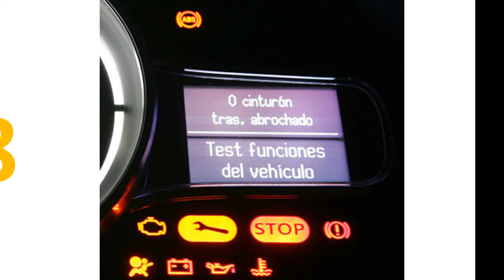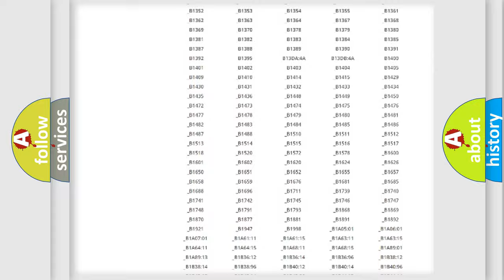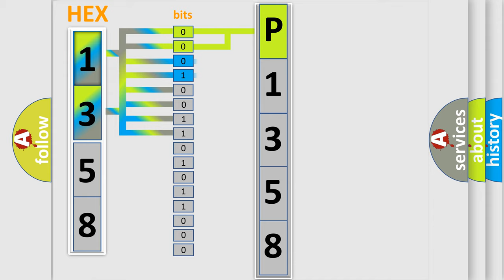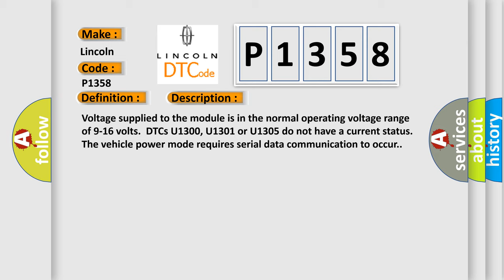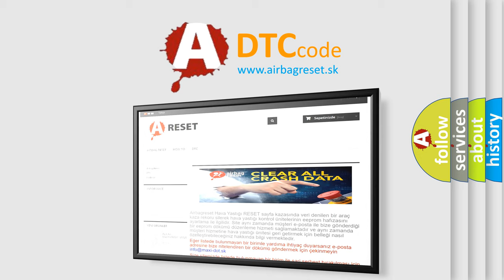DTC Lincoln P1358 Short Explanation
Contents:
0:21 Basic DTC analysis according to OBD2 protocol standard.
1:48 Insight into programming
2:58 A diagnostically understandable description of the Diagnostic Trouble Code
3:05 Basic error definition

Make
Lincoln
Code
P1358
Definition
Lost Communication with XXX
Description
Voltage supplied to the module is in the normal operating voltage range of 9-16 volts  DTCs U1300, U1301 or U1305 do not have a current status  The vehicle power mode requires serial data communication to occur
Cause
An intermittent open between a module and a star connector may cause this DTC to setA poor connection at a module or a star connector may cause this DTC to setAn intermittent open in a star connector may cause this DTC to setAn open vo